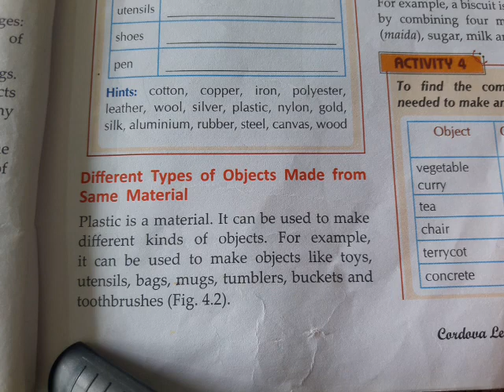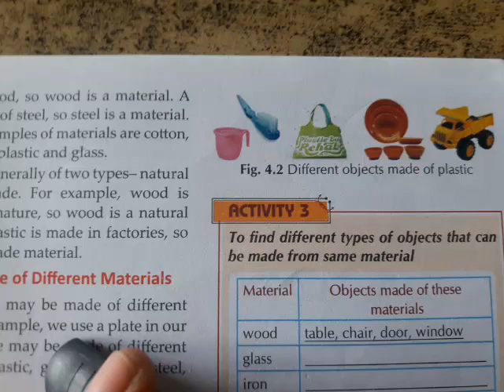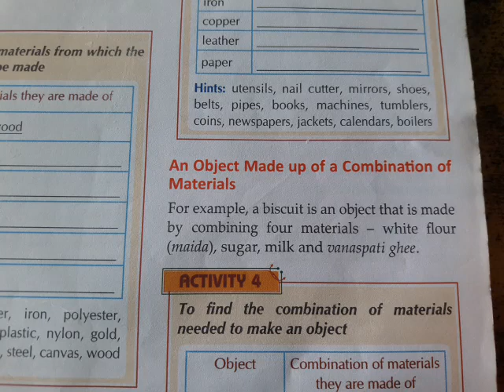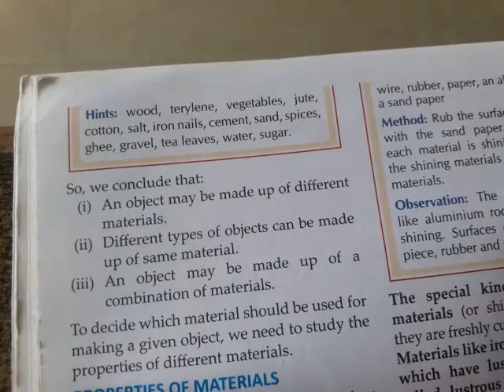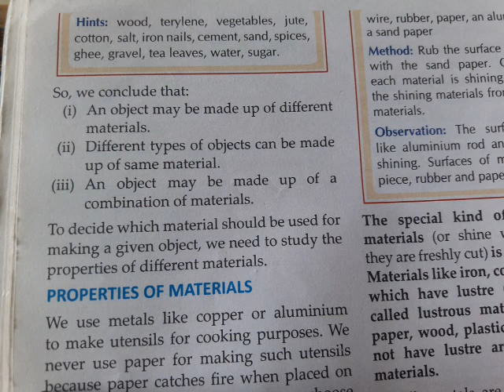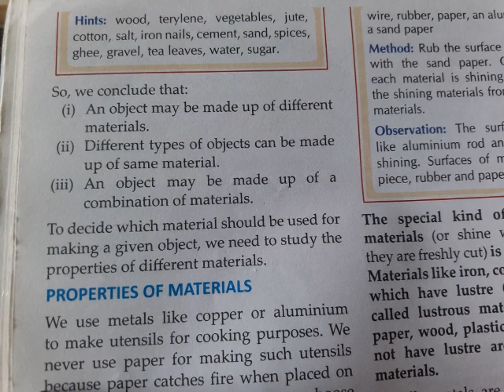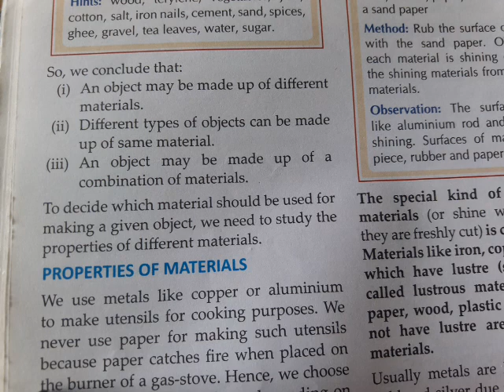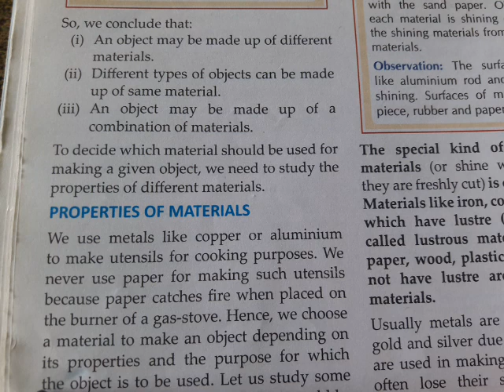class 6 th science chapter 4